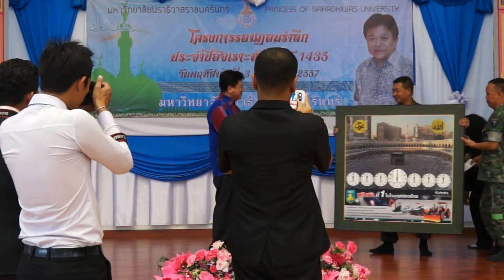งานรอมฎอนรำลึก 3 ก.ค. 57 ณ สถาบันอิสลามและอาหรับศึกษา (มนร.) (แจกซากาต)